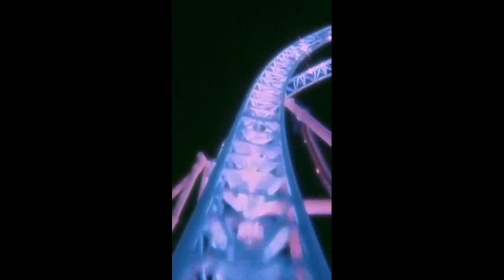[free for profit] juice wrld x iann dior guitar type beat - "dont look down"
[free for profit] juice wrld x iann dior guitar type beat - "dont look down" (prod. heartbrkn x maxflynn)

160bpm

must give prod. credits (prod. heartbrkn)
+links of social media in the description
maximum of 10,000 monetized streams on each platform. after that, u MUST buy a lease.

tags (ignore)

juice wrld
type beat 2020 nick mira,smooth trap type beat,smooth trap type instrumental,smooth trap beat free depressing beat, free sad xxtentacion type